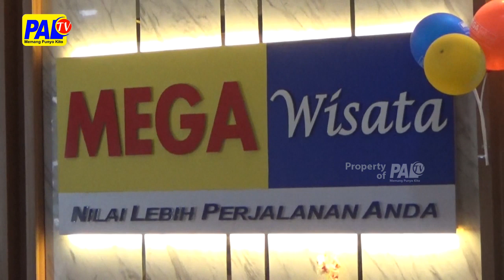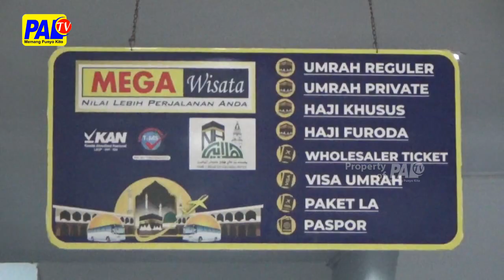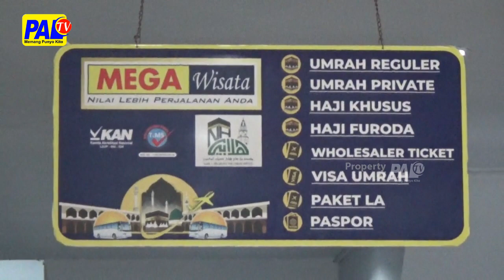PALTV MENJALIN KERJASAMA DENGAN TRAVEL UMROH PT SRIWIJAYA MEGA WISATA